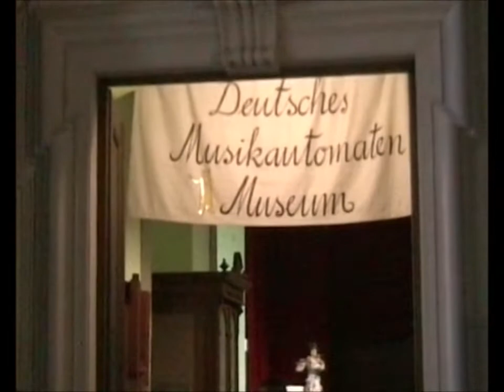Bruchsal vintage. 1. November 2004 - My Germany 107